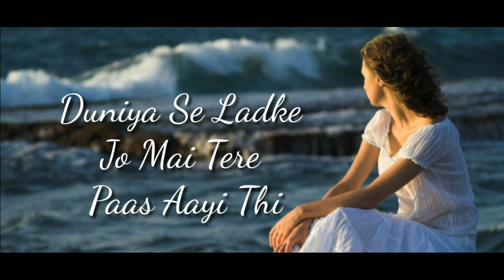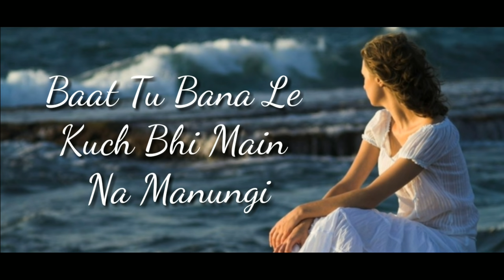Tune To Mera Dil Bhi Kuch Aise Toda Tha | Full Song with Lyrics | Female Version | Arman Alif